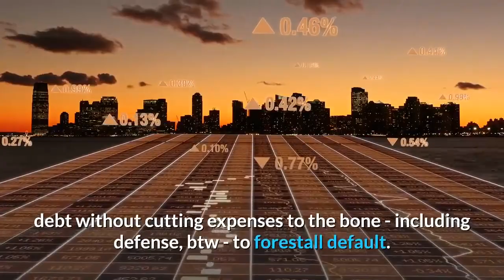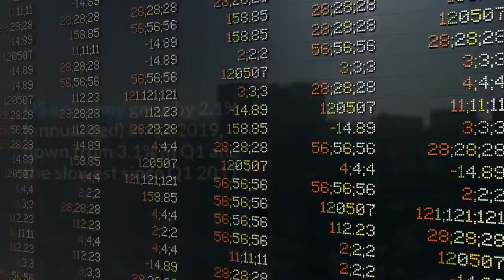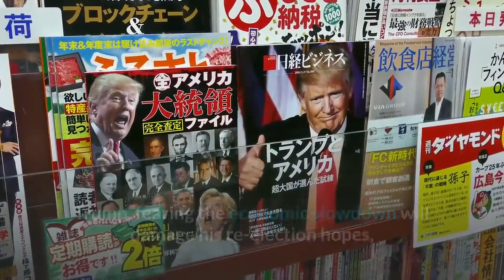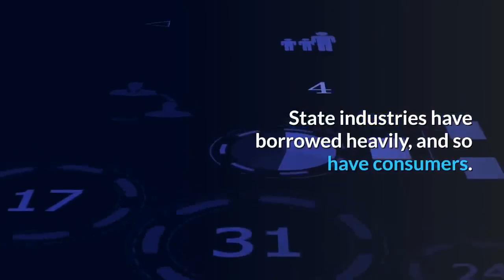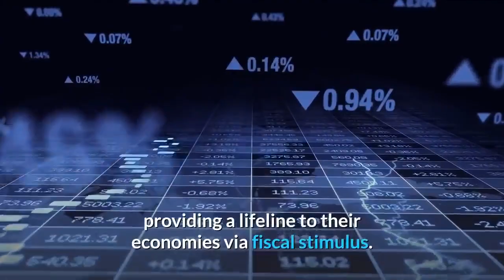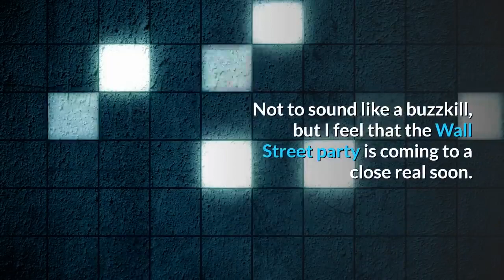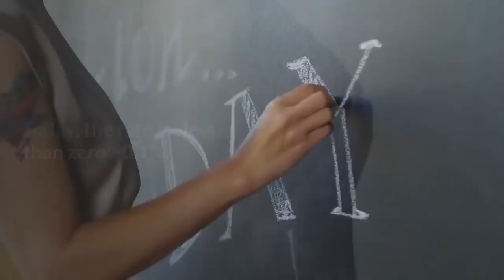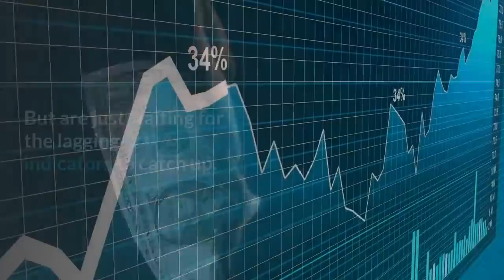MONEY CRASH 2020 - 13 Signs That Recession will be Global and Worse than 1929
Everything you wanted to know about money ,investing ,forex ,cryptocurrency ,making money online - even for the total beginner. Learning how to make money online can seem like a black box filled with bad ideas. Well, not here. Start with these genius ways of how to

Are you ready to invest in your future?  It will be one of the best decisions you make.

★☆★ BEST FINANCE PRODUCTS & COURSES: ★☆★

🔹 BEST FINANCE BOOKS :

• The Total Money Makeover: Classic Edition
• The Intelligent Investor: The Definitive Book on Value Investing
• Rich Dad Poor Dad: What the Rich Teach Their Kids About Money
• The Millionaire Next Door: The Surprising Secrets of America's Rich
• The Little Book of Common Sense Investing
• Bitcoin and Cryptocurrency Technologies
• The Little Bitcoin Book: Why Bitcoin Matters for Your Freedom
• Mastering Bitcoin: Programming the Open Blockchain

We will remove the clip, video or come to an agreement.